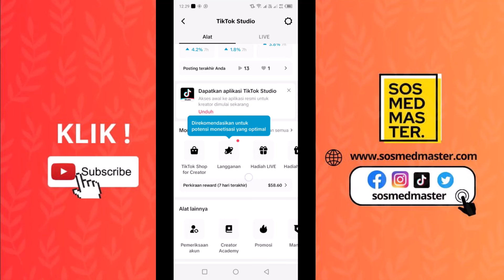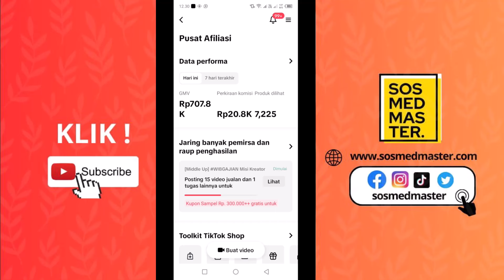Cara Daftar Tiktok Shop Affiliate Walau 0 Pengikut